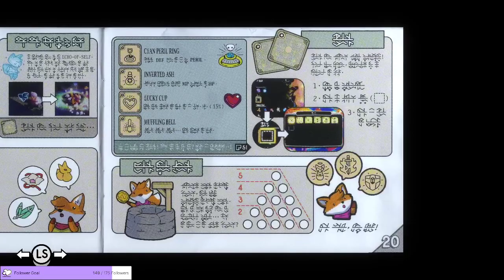Tunic | First Playthrough | Part 21